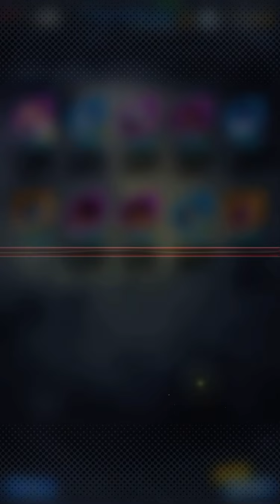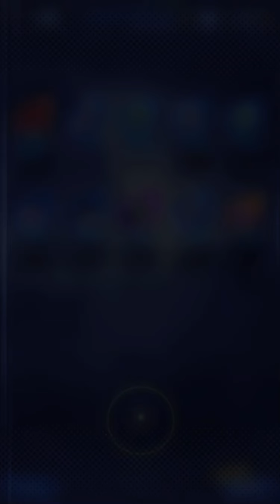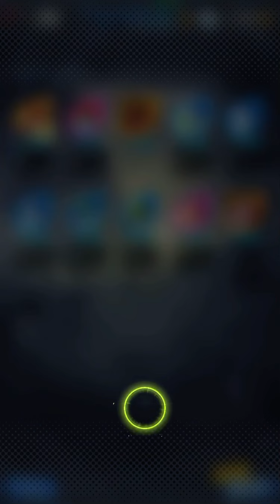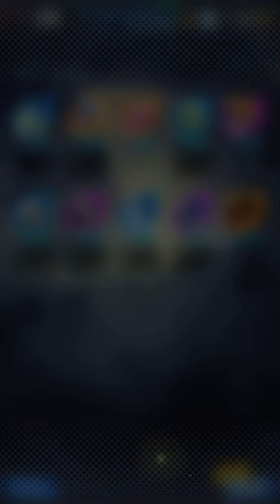Attempting To Summon Ultra Legends: Super Gogeta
Gogeta is better than Vegito change my mind